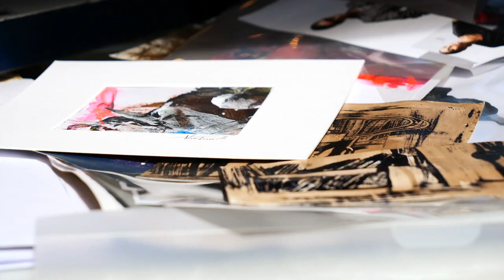Parcours des Artistes 2020 - Lise Ricaille